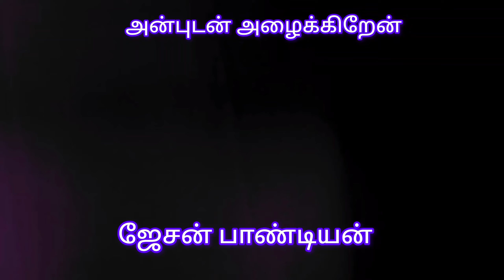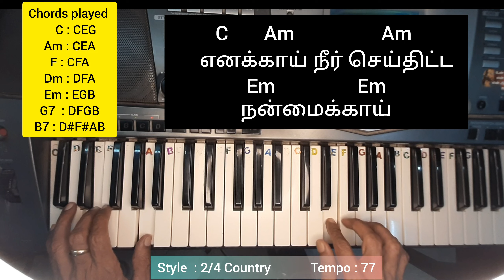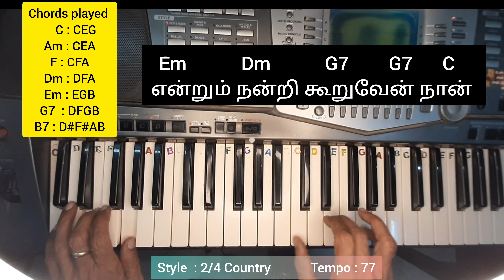நன்றியோடு நான் துதி பாடுவேன் ( Cover Keyboard Tutorial C major) Nandriodu Naan Thuthi Paduvane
Jason Pandian is welcoming you to his channel in Jesus Christ's precious name.

Songs Lyrics with Chords:

C           C           C           C         Em
நன்றியோடு நான் துதி பாடுவேன்
Em           F             F       C
எந்தன் இயேசு ராஜனே
C          AM           AM.
எனக்காய் நீர் செய்திட்ட
E                  E
நன்மைக்காய்
E                D          G7        G7      C
என்றும் நன்றி கூறுவேன் நான் – 2
      C             Am          Am
1. எண்ணடங்கா நன்மைகள்
Em/B7  Em/B7
யாவையும்
Em       F             F       F      C
எனக்களித்திடும் நாதனே – 2
C7     C7   F       F          F            Em          Em
நினைக்காத நன்மைகள் அளிப்பவரே
Dm      Dm          G7           C
உமக்கென்றுமே துதியே – 2 (…நன்றியோடு நான்)

2. சத்ய தெய்வத்தின் ஏக மைந்தனே
விசுவாசிப்பேன் உம்மையே – 2
வரும் காலம் முழுவதும் உம் கிருபை
வரங்கள் பொழிந்திடுமே – 2 (…நன்றியோடு)
      C         Am            Am     Am             Em/B7
3. முழங்கால்கள் யாவும் முடங்குமே
Em / B7   F           F            F           C
உந்தன் திவ்ய பிரசன்னத்தினால் – 2
C7          F             F           F          Em          Em
முற்று முடியா என்னையும் காப்பவரே
Em      F         F   C    G7     C
உமக்கென்றுமே துதியே – 2 (…நன்றியோடு